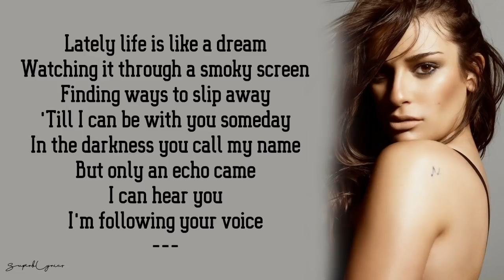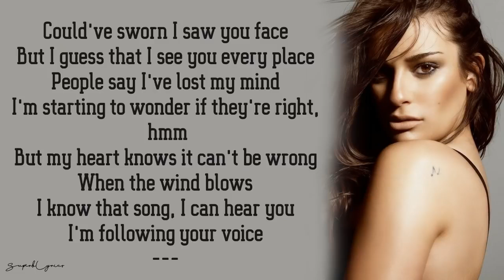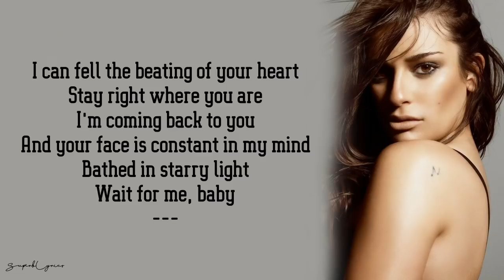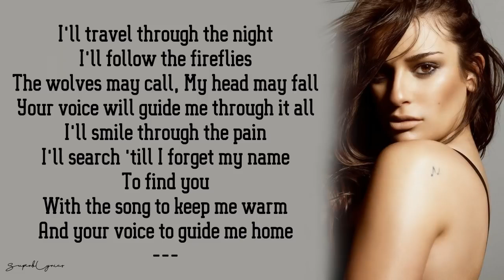Lea Michele To Find You Lyrics